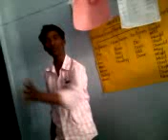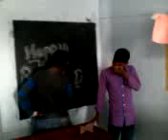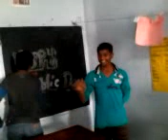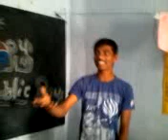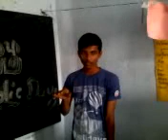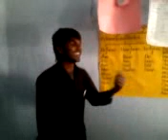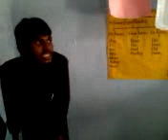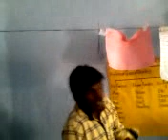Abv gdc Nss 2015 speech